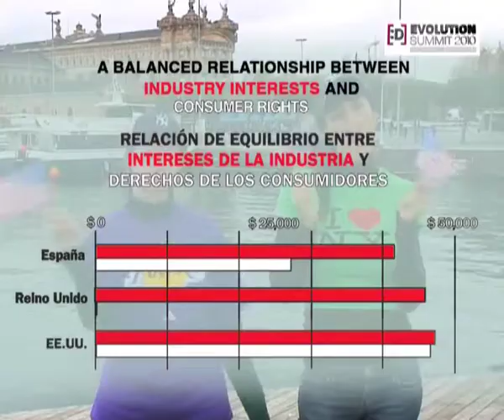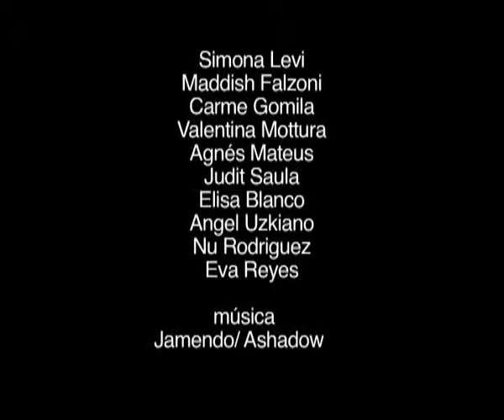Xnet presents: Looking for a (North) American friend - Ep. 1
This video was uploaded for the first time on March 27th, 2010.

Every year, private US industry lobbies exert an invasive pressure on the Spanish Executive through their Special 301 Report on countries that require special surveillance because of their disobedience to the interests of Hollywood entertainment multinationals.
This report names Spain as one of its top offenders and stigmatizes the whole of Spanish society as pirates.
When the Spanish President, in response to popular lobbying, wanted to modify the First Final Provision of the Law of Sustainable Economy so as to make it more respectful of fundamental rights, the US Ambassador immediately scolded him ZP, no backing down!
Four monyhs ago we wrote to the Ambassador in order to see him and explain the situation. He didn' answer us.
So we are looking for a North American friend who can help us contact the Ambassador so we can explain the problems of Report 301 to him.